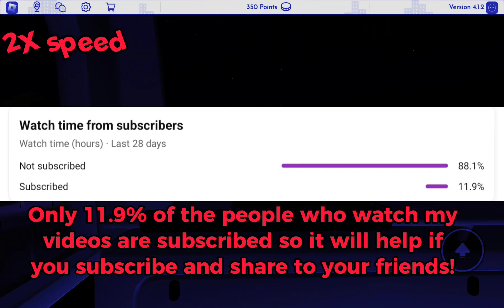*NEW CANTERBURY INTRO + PREMIERE*Route PR1 Canterbury Bus Station to Park & Ride| Izanity Roblox